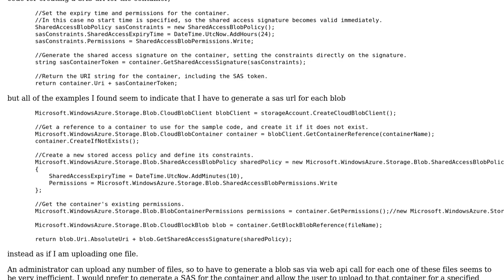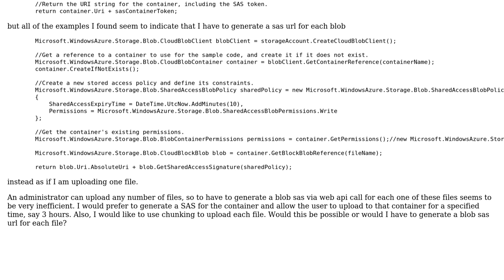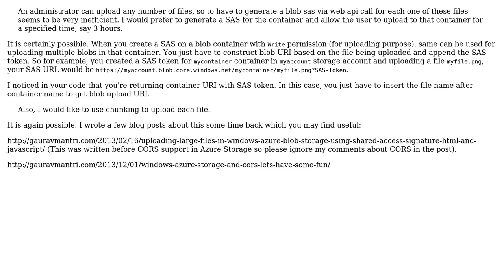Uploading files to Azure storage container from html5 directly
With thanks & praise to God, and with thanks to the many people who have made this project possible! | Content (except music & images) licensed under CC BY-SA | Music | Images & others | With thanks to user user1790300 user Gaurav Mantri and the Stack Exchange Network Trademarks are property of their respective owners. You are responsible for your own actions.